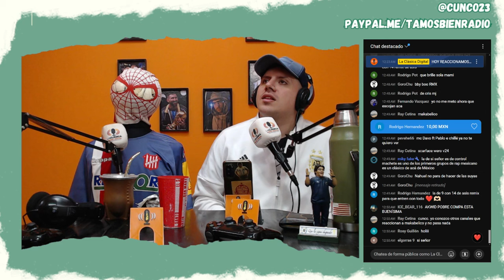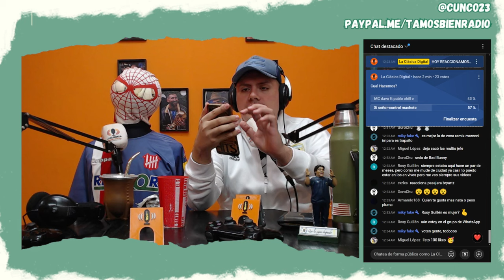🇦🇷 [REACCIÓN] Control Machete - Si Señor | REACCIONANDO CON LA CUNKIZA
Control Machete - Si Señor

Si te gusta lo que hacemos podes aportar a Tamos Bien!
(DESDE CUALQUIER PARTE DEL MUNDO 🇲🇽🇨🇱🇪🇸🇺🇸🇵🇷🇵🇪🌎🌍🌏)

O desde Argentina 🇦🇷 con cafecitos ☕️☕️
y por transferencia (alias: tamosbienradio).

LA CLÁSICA DIGITAL